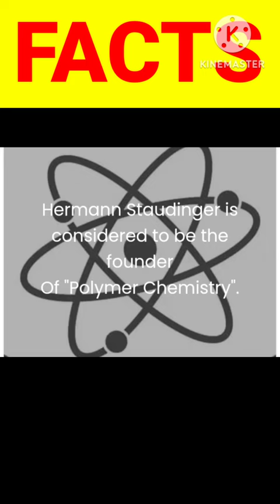Top 2 Interesting Facts